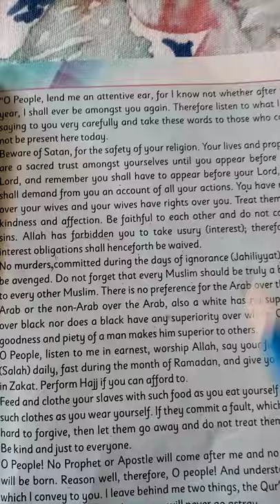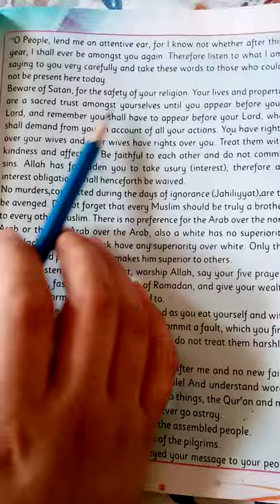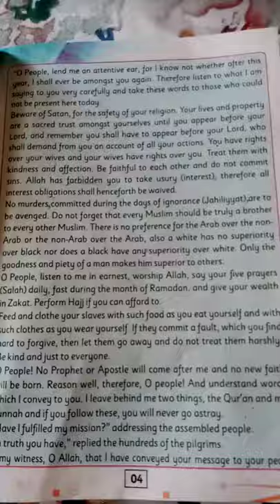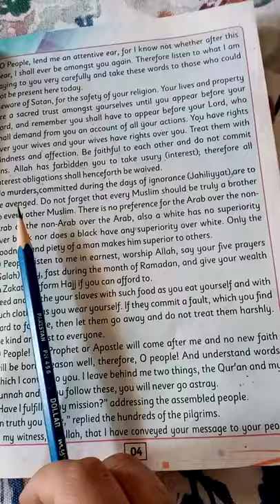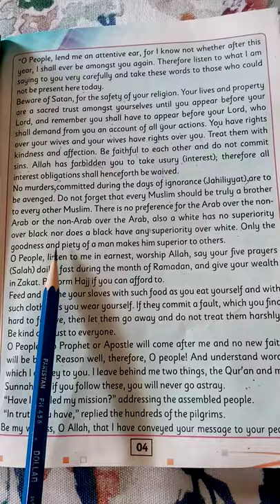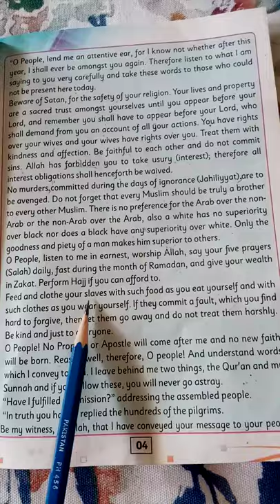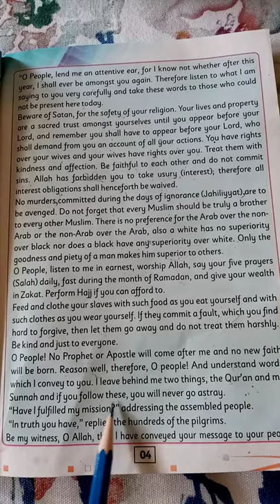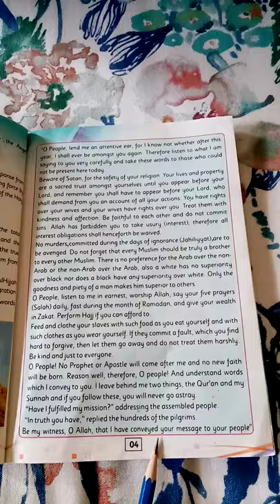Lecture #1 Part 2, Class 7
Unit 1 The Last Sermon of Hazrat Muhammad (S.A.W)
Reading Comprehension